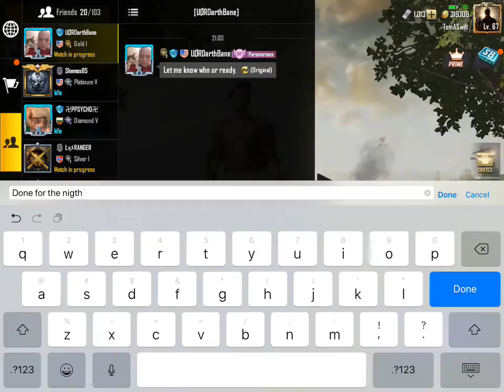PUBG Mobile with Tom Swift, Vern, Freesh Avocado, King, Rosscoe and WuTang